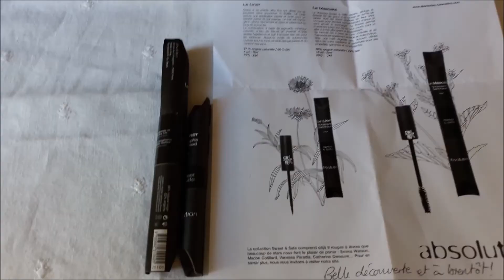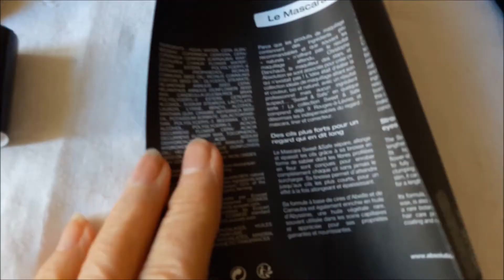Crash Test mascara eye liner Absolution Christophe Danchaud/eye make up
Crash test mascara eye liner Absolution Christophe Danchaud, eye make-up, maquillage des yeux.

Restez connecté(e), et parcourez mon nouveau blog de tutos faciles : tricot, crochet, couture, cuisine